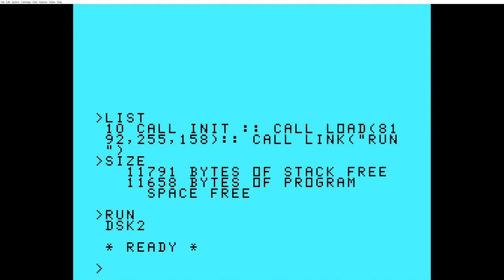"FORAY" - TI99/4a Texas Instruments homebrew 2023 game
I've been working on game for the vintage Texas Instruments TI99/4A that I have named Foray. It is written in XB256 basic and has been compiled with the XB compiler.

This is test of concept. I think it has potential although I'd like to try and get a bit more speed out of it. To be continued.